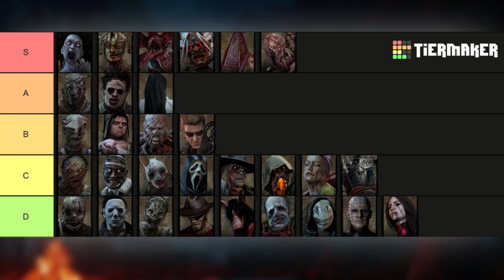Killers Described...Poorly | Dead by Daylight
The Instructions: Describe Your Killer Main in the Worst Way Possible!

The Objective: One Man Who's Never Played DBD Must Put Together a Tier List From Only These Descriptions!